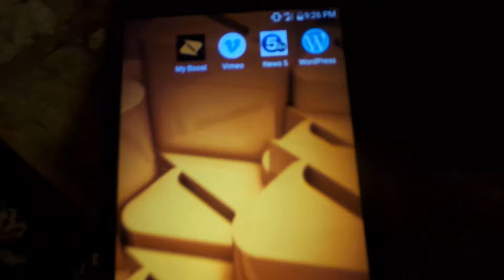December 25, 2017